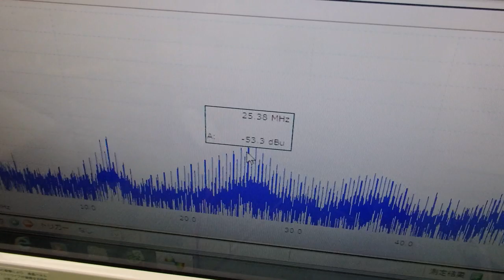非線形振動現象をコントロールする超音波制御技術 ultrasonic-labo